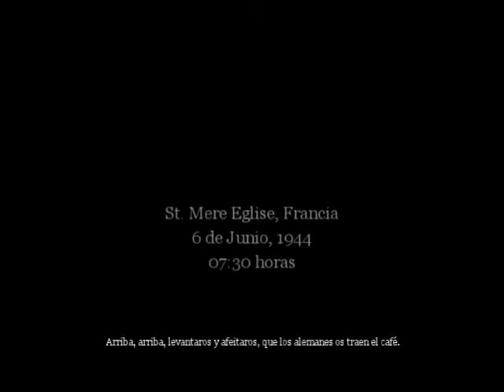Call Of Duty 1 (ESPAÑOL) : Misión 4 : Dawnville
Historia: Es la mañana del Día D. Tras tomar el pueblo la noche anterior, la Baker recibe un enorme contra ataque alemán, con blindados y morteros en un intento de tomar el pueblo de nuevo. Entonces se desata una gran batalla por el pueblo, Martín tendrá que destruir los Tigers alemanes y acabar con los morteros.

Juego: Esta misión esta bien complicada en algunas partes, en especial la parte que tendremos que acabar con los morteros ya que hay 3 MG42 cubriéndolos, y con los tanques tendremos que ser rápidos para conseguir el arma necesaria para destruirlo.

El GAMEPLAY es 100% jugado por mi.